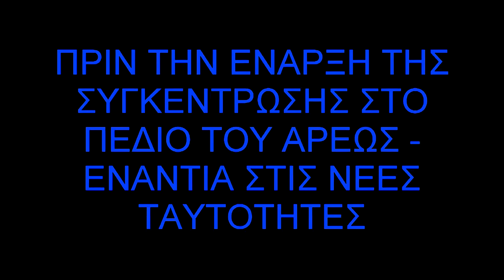ΕΝΑΡΞΗ ΣΥΓΚΕΝΤΡΩΣΗΣ ΣΤΟ ΠΕΔΙΟ ΤΟΥ ΑΡΕΩΣ - 21_10_2012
ΠΡΙΝ ΤΗΝ ΕΝΑΡΞΗ ΤΗΣ ΣΥΓΚΕΝΤΡΩΣΗΣ ΣΤΟ ΠΕΔΙΟ ΤΟΥ ΑΡΕΩΣ
ΛΑΟΣΥΝΑΞΗ ΚΑΤΑ ΤΗΣ ΝΕΑΣ ΤΑΥΤΟΤΗΤΑΣ & ΥΠΕΡΑΣΠΙΣΗΣ ΤΗΣ ΕΛΕΥΘΕΡΙΑΣ ΜΑΣ.
ΠΕΔΙΟ ΤΟΥ ΑΡΕΩΣ - 21 ΟΚΤΩΒΡΙΟΥ 2012 ημέρα ΚΥΡΙΑΚΗ καί ώρα 3 τό απόγευμα.
ΠΑΝΕΛΛΗΝΙΑ ΚΛΗΡΙΚΟΛΑΪΚΗ ΕΠΙΤΡΟΠΗ ΑΓΩΝΟΣ